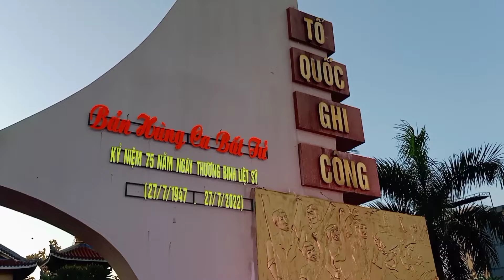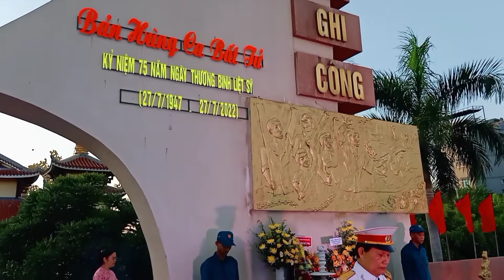TRI ÂN ĐỒNG ĐỘI